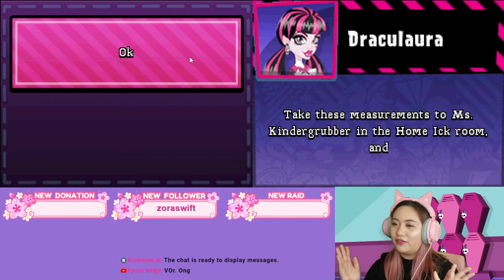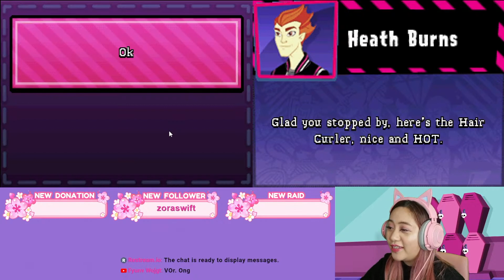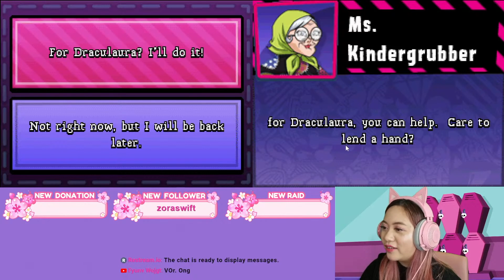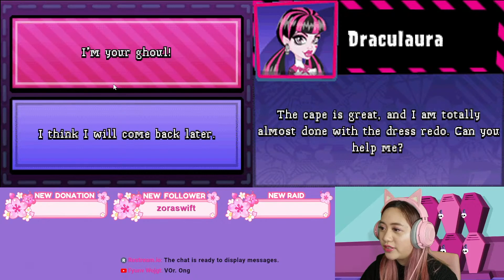Operation Couple Goals: Draculaura and Clawd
To celebrate the 2022 reboot of Monster High, Empress Annie Xo is streaming Monster High Ghoul Spirit on YouTube and Twitch. The plot of the game is enrolling at Monster High and becoming the most popular ghoul in school and Scream Queen at the Terror Under The Sea dance. Become friends with Frankie Stein, Lagoona Blue, Cleo De Nile, Abbey Bominable, Draculaura, and Clawdeen Wolf. Be a good student and impress our teachers by completing mini-games. Annie is playing the Vampire Vixen chapter of the story. This is the Nintendo DS version of the game. Enjoy my content?

0:00 Makeover
1:52 Toralei's Sabotage
5:11 Fairy Gore Mother